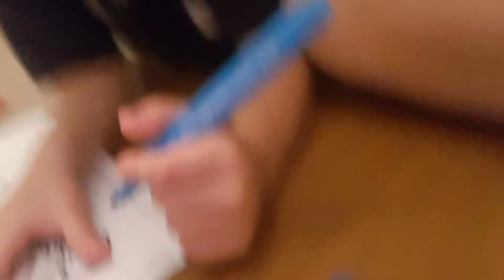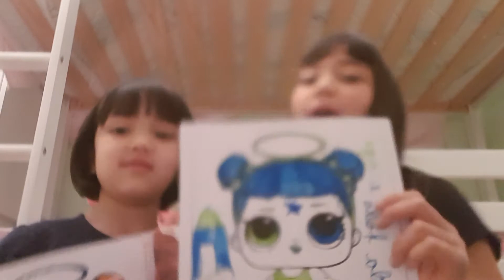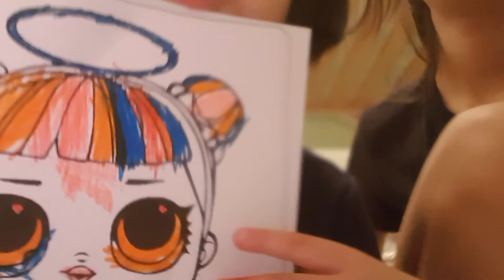Pintando com 3 cores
Melhor video do mundo